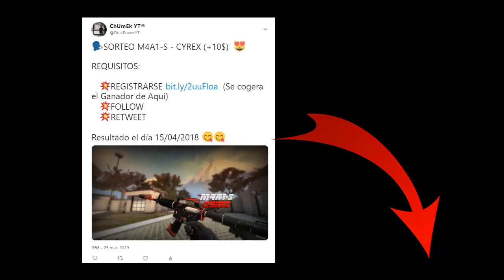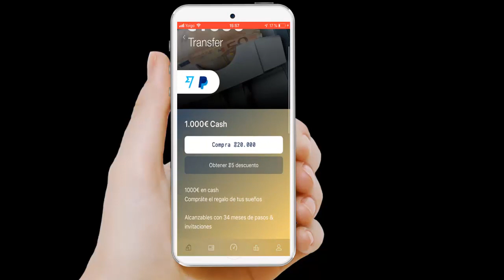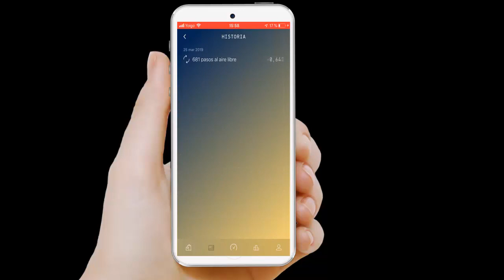CONSEGUIR DINERO POR CAMINAR 100% GRATIS !!! + SORTEO - SweatCoin Spain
- 📲 SKYPE : chumesito 📲
- 🎮 ID de Ps3: chumeko 🎮